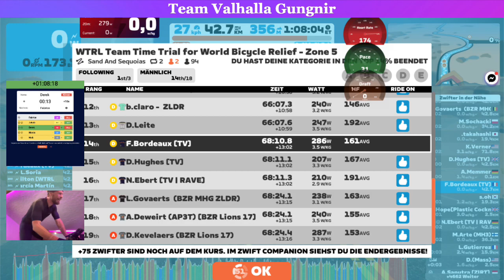20221201_Sand_and_Sequoias_TTT_Team_Valhalla_Gungnir